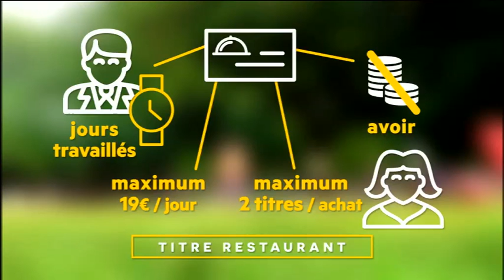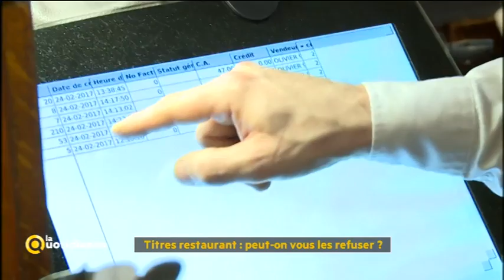Tickets restaurants : peut-on vous les refuser ?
Avec les tickets restaurants, c’est toujours un peu la loterie. Boucher, boulanger, grande surface ou encore primeur : sont-ils obligés de prendre les tickets restaurants ?